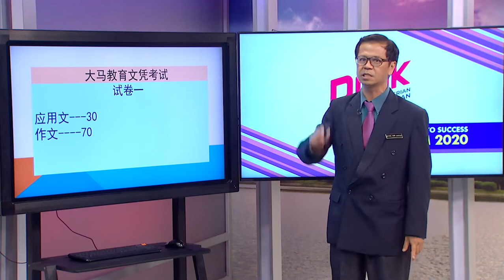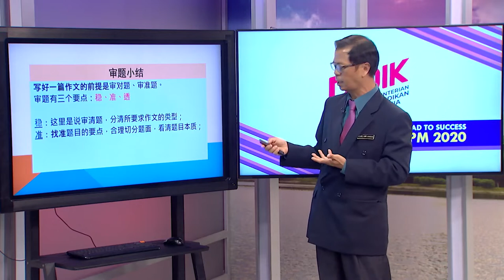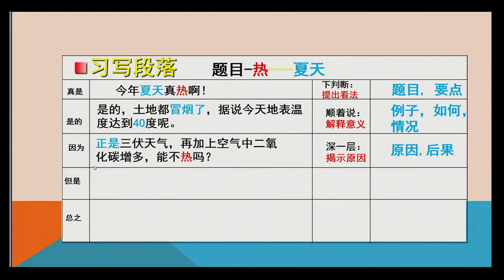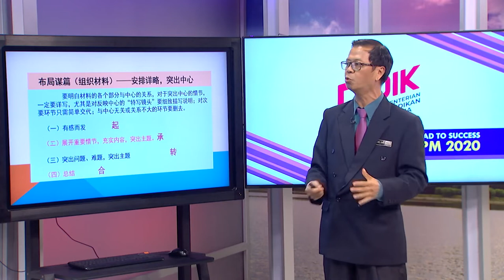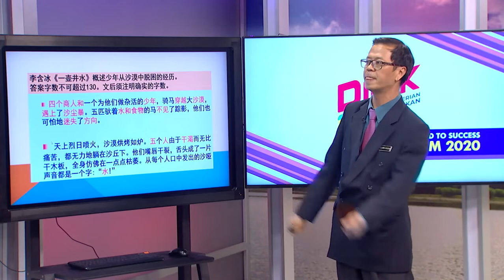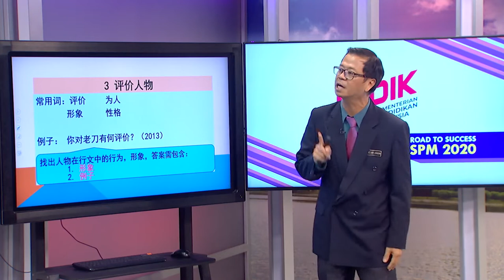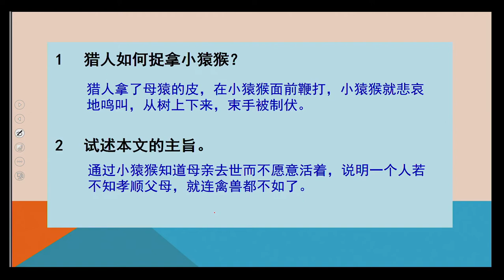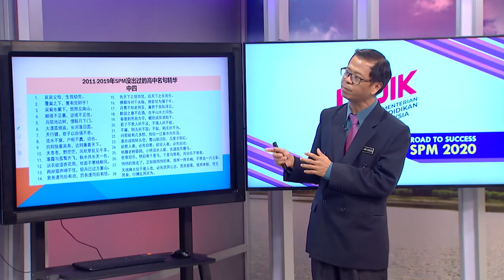DidikTV  Eps 129 RTS Spm 2020 Bahasa Cina Pecutan